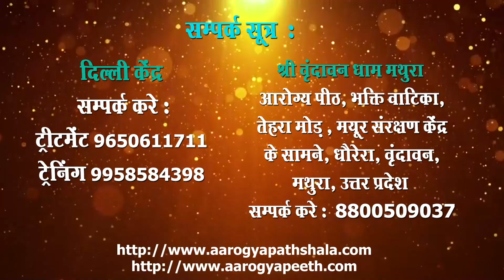8 साल का Back Pain || Aarogya Peeth with Acharya Ram Gopal Dixit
Delhi Address:
2/6 Lower Ground Floor, Near Patel Nagar Metro Station and Metro Pillar No. 193. Below ICICI Bank, Main Patel Road, West Patel Nagar. Delhi-110008